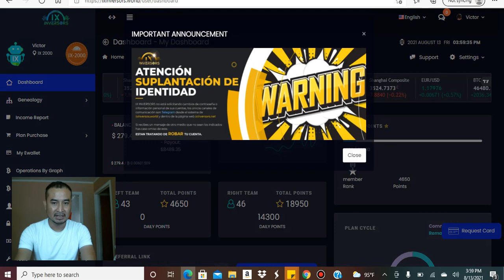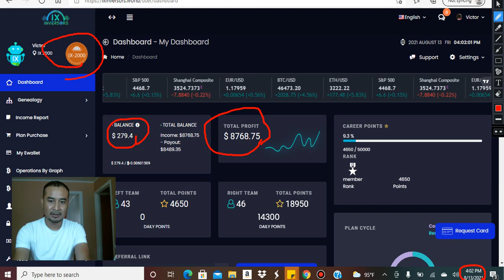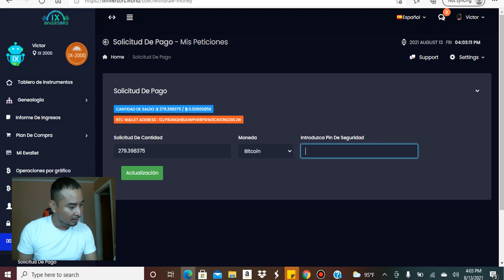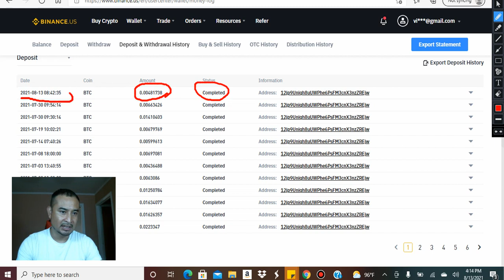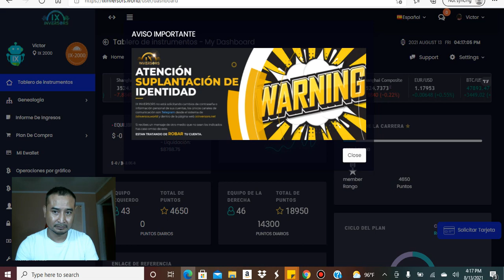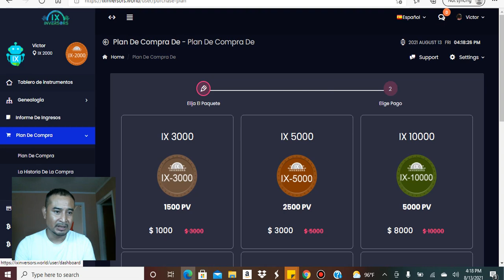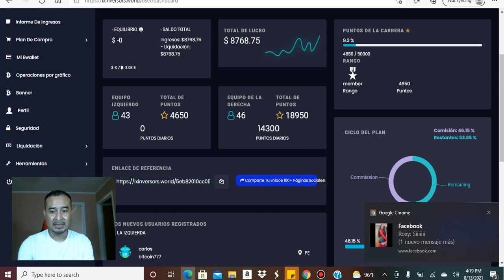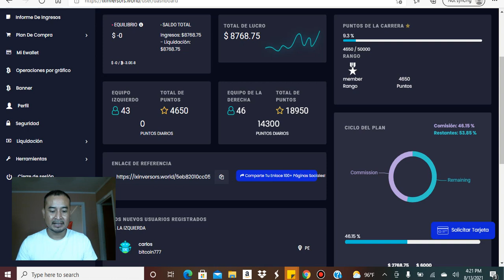2 Anos Pagando- IX-INVERSORS-Retiros Instantaneos- Victor Villalba- Agosto 13, 2021.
2 anos ganando con IX-INVERSORS.

Mi link de registro.

KriptoFuture en PRELANZAMIENTO.
Informes.

Mensajeria personal en Facebook.

CANAL OFICIAL EN TELEGRAM DE INVIERTE SIN MIEDO.*
CONOCE TODO NUESTRO PORTAFOLIO DE INVERSIONES CON CRIPTOMONEDAS.*

Sigue nuestros avances de nuestro portafolio de inversiones y estrategias para invertir y ganar dinero todos los dias.